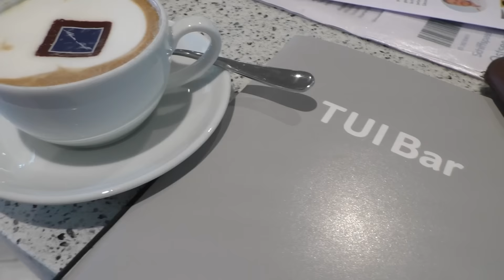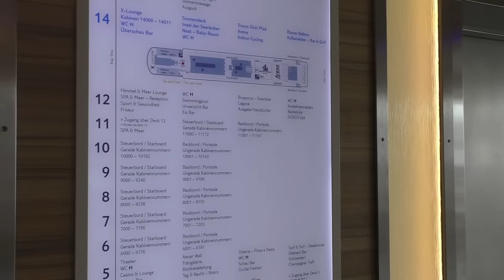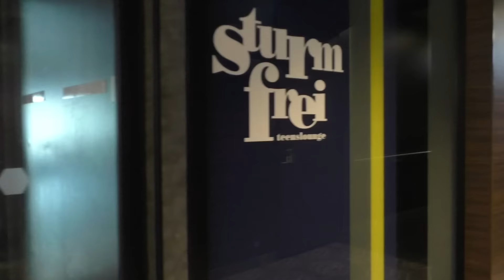Mein Schiff 6 Ostsee mit Helsinki I - Teil 1 Kiel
Heute Anreise Nach Kiel und Abfahrt mit Kurs nach Kopenhagen

Die Gesamte Tour umfasst folgende Stopps:

Kiel / Deutschland Abfahrt

Kopenhagen / Dänemark

Visby / Schweden

Tallinn / Estland

Helsinki / Finnland

Stockholm / Schweden

Kiel / Deutschland Ankunft

Kreuzfahrtschiffe Hafen Kiel
Der Seetourismus gewinnt als beliebte Urlaubsform immer mehr an Bedeutung. Binnen nur eines Jahrzehnts hat sich die Zahl der Reisenden weltweit mehr als verdoppelt. Kiel profitiert von dieser Entwicklung und gehört zu den führenden deutschen Start- und Zielhäfen von Kreuzfahrten. Kein Wunder, denn nur in Kiel legen die Luxusliner mitten im Herzen der Stadt an.
Der Hafen mit seinen großen Fähren und Kreuzfahrtschiffen prägt das maritime Bild der Landeshauptstadt. An den modernen Terminals am Norwegenkai, Schwedenkai und Ostseekai beginnen jährlich mehr als 1,5 Millionen Passagiere eine Seereise. Die Gäste aus Skandinavien, Kontinentaleuropa und Übersee tragen viel zur Internationalität Kiels bei.
In der Sommersaison von Mai bis September legen häufig gleich mehrere Kreuzfahrtschiffe neben den Fährschiffen im Stadthafen an. Ob für Landausflüge während einer Seereise oder zum Passagierwechsel, Kiel hat viel zu bieten. Wie kein anderer Hafen ist Kiel Ausgangspunkt für herrliche Reiserouten in die Zauberwelt der norwegischen Fjorde und zu den Metropolen der Ostsee.

Die Fahrt durch die Kieler Förde ist voller landschaftlicher Reize. Dazu vermitteln Sportboote, Großsegler, Leuchttürme und weiße Badestrände sofort Urlaubsstimmung, wenn Kreuzfahrtschiffe ihre Liegeplätze verlassen und das offene Meer ansteuern. Gute Gründe, Kiel immer wieder als Ausgangspunkt einer Seereise zu wählen.